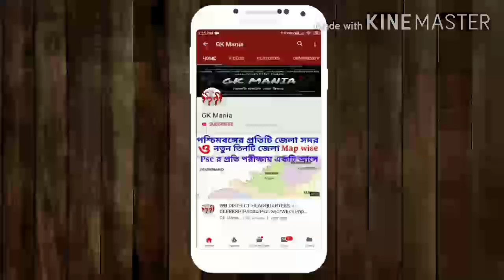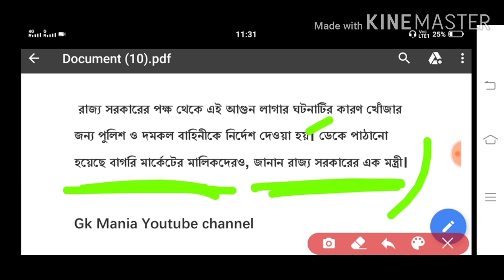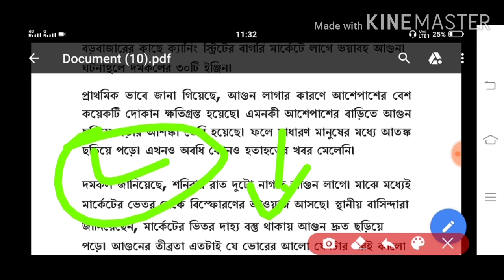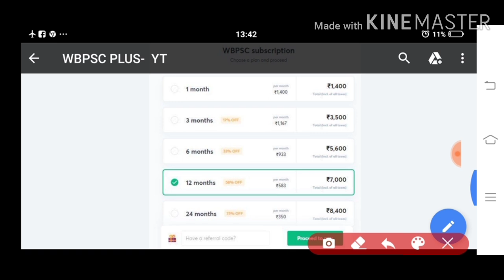কলকাতার বাগরি মার্কেটে আগুন।❗Fire in kolkata bagri market ❗ Bengali report writing ❗